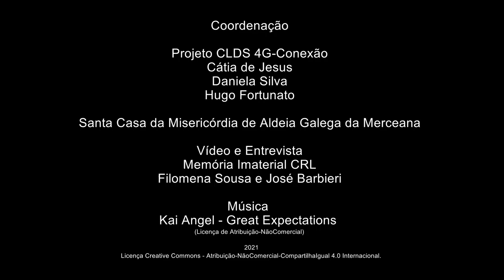António Marques_39 anos na Colectividade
39 anos na Colectividade
António Marques - Vila Verde dos Francos - Alenquer
Nascido a 10/1949
Reformado – Serralheiro
António Marques fala-nos sobre o que significa estar 39 anos à frente de uma Colectividade local. Descreve o trabalho do bar, as festas e a organização da quermesse.